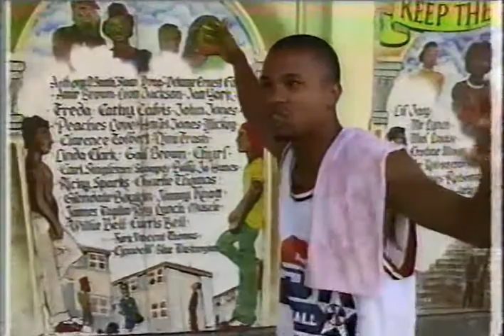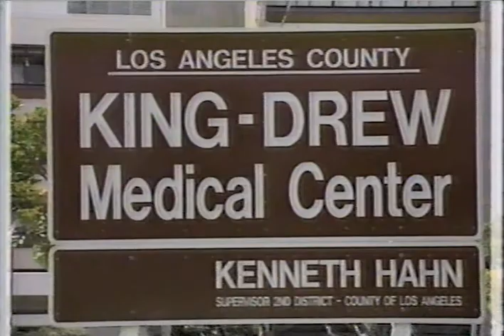How Guns Entered South Central Los Angeles in the 1990s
The guns that armed the gangs of South Central Los Angeles.